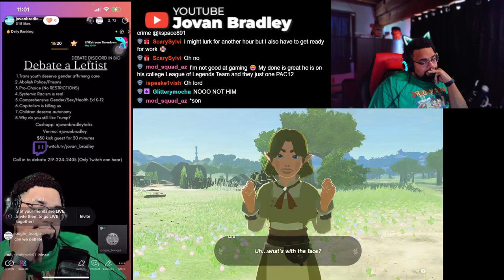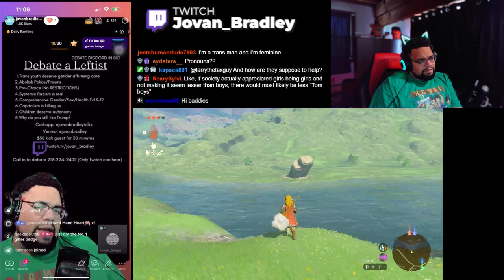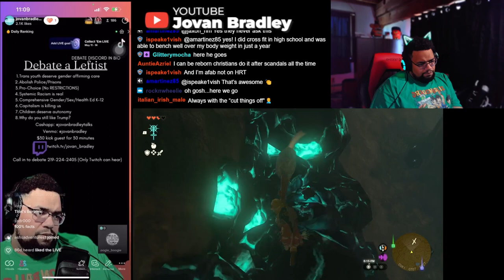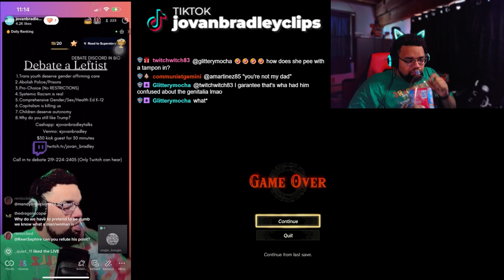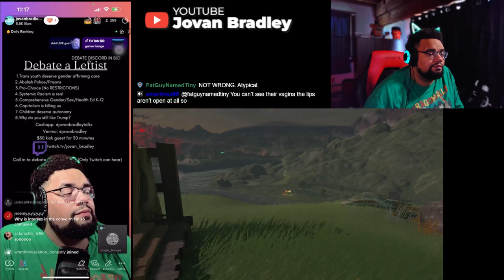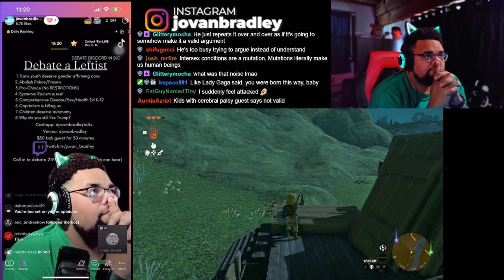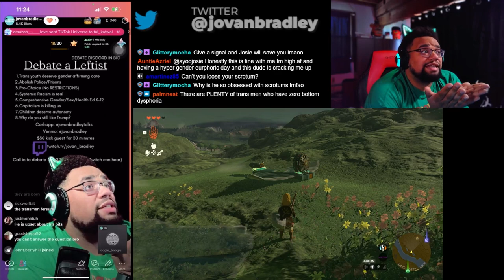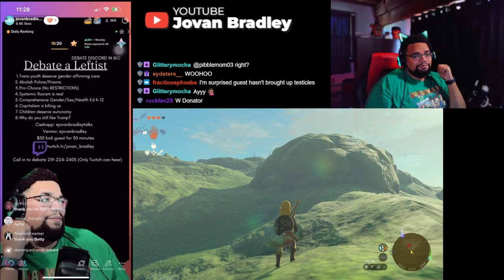Transphobes can never tell me what is necessary